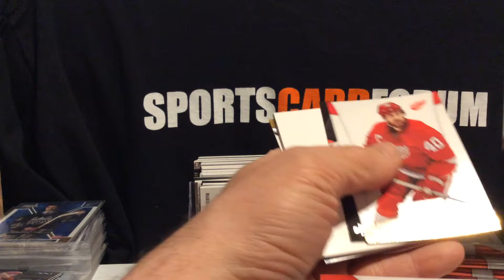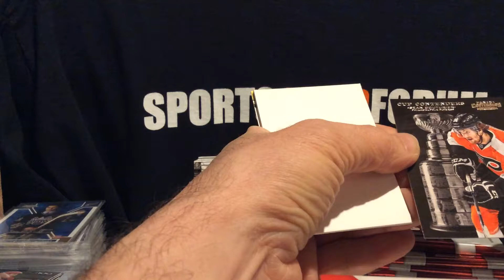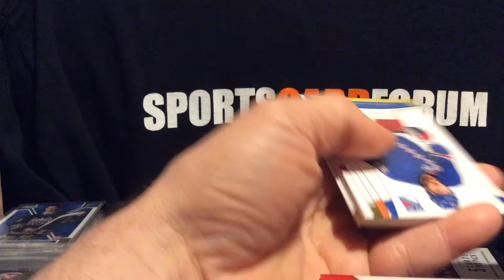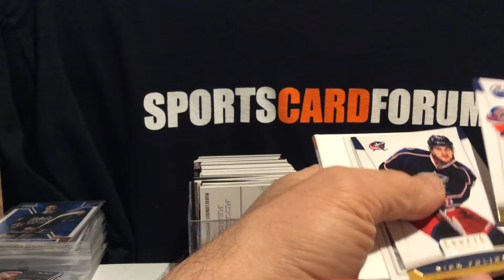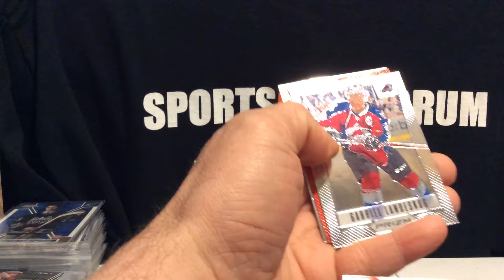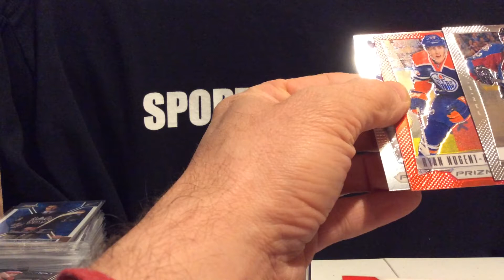2012-13 Rookie Anthology Hobby Hockey 12 Box case group break box 6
This is A gb for members of SCF.  The hits and the draft for the cards can be found here: